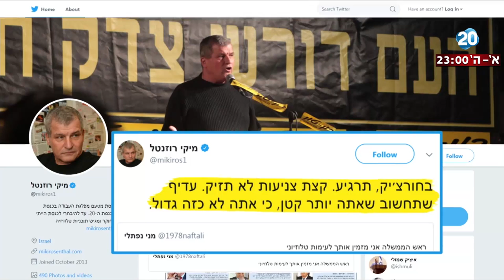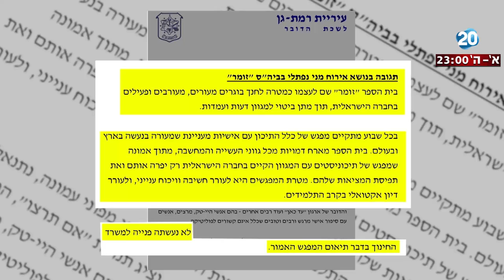היום הזה - האקדח של רזי וההרצאה של מני